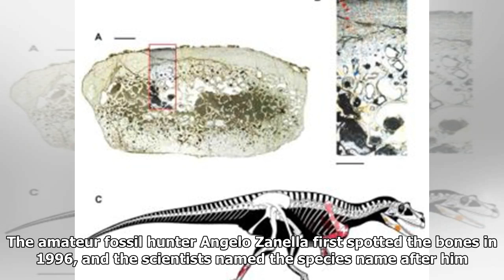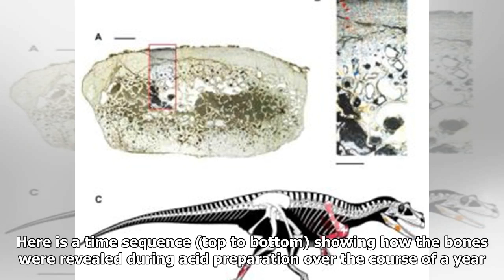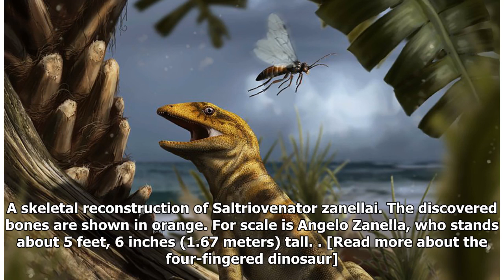Photos: Carnivorous Dinosaur Discovered in Italian Alps